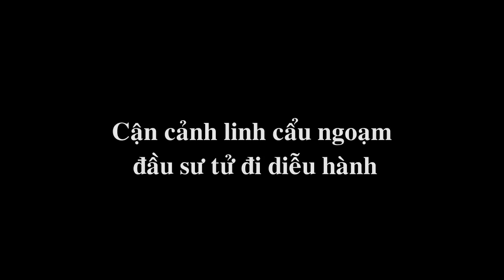Cận Cảnh Linh Cẩu Ngoạm Đầu Sư Tử Đi Diễu Hành ! - Sự thật #8 || Bạn Có Biết?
Chùm ảnh ghi lại cận cảnh Linh Cẩu ngoạm đầu Sư Tử đi diễu hành để phô trương sức mạnh.

Channel Bạn Có Biết? cung cấp thông tin về những sự thật thú vị trên thế giới:

Có thể bạn sẽ thích xem:
Những sự thật đáng sợ về loài Linh Cẩu - Sự thật #9